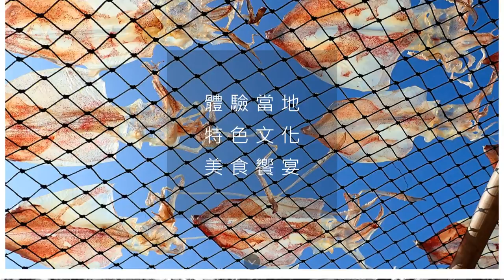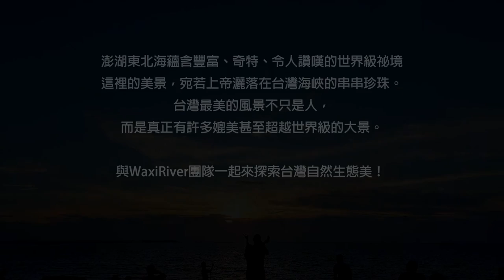澎湖東北海新祕境自然生態探索 目斗嶼 姑婆嶼 沙尾 燈塔 鳥嶼 雞善嶼 險礁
澎湖東北海蘊含(私藏)豐富、奇特、令人讚嘆卻鮮為國人知曉的世界級祕境與大景，只可惜國人到此大多只從事水上摩托車等活動，或者走馬看花，而慨然與台灣瑰寶擦肩而過，殊為可惜。這些奇特美景，宛若是上帝灑落在台灣海峽的串串珍珠。

去年我們團隊首度帶領國人前往進行自然生態探索的深度旅遊活動，今年我們仍將繼續帶領國人做更為深入、全面、私房秘境探索。WaxiRiver團對希望能讓國人知道，台灣最美的風景不只是人，而是真正有許多足以媲美甚至超越世界級的大景。

若想體驗、領略台灣自然生態深度旅遊，加入我們的活動，跟我們一起出發，就對了！

參考資料
探索秘境與自然生態之美

 2017【探索野性澎湖】五大主題單元圖文說明

【澎湖藍洞與南方四島國家公園自然生態探索】

目斗嶼 目斗嶼燈塔 姑婆嶼 吉貝 吉貝沙尾 鳥嶼 雞善嶼 錠鉤嶼 小白沙嶼 大白鯊嶼 南面掛嶼 險礁 澎澎灘 澎湖 虎井 桶盤 望安 七美 雙心石滬 小台灣  七美燈塔 東嶼坪 浮潛 西吉 藍洞 西吉嶼 東吉 東吉燈塔 西吉嶼藍洞
澎湖 馬公 四眼井 土魠魚 中正路 龍埕 大白沙嶼 鐵占 頭巾 燈塔 海底隧道 魟魚 雪花鴨嘴燕魟 抱礅 黑水溝 珊瑚 小丑魚 熱帶魚 藍眼淚 員貝嶼 狼牙月灣 秘境 自然生態探索 Waxiriver